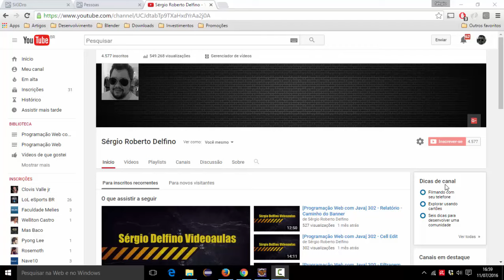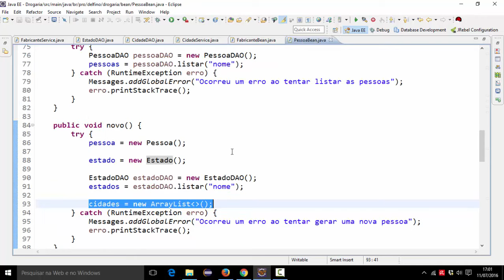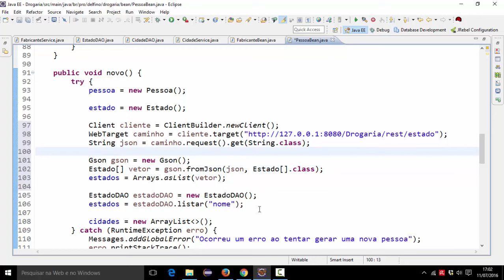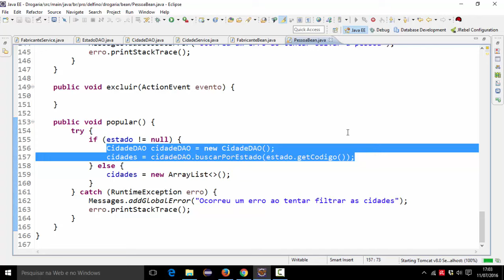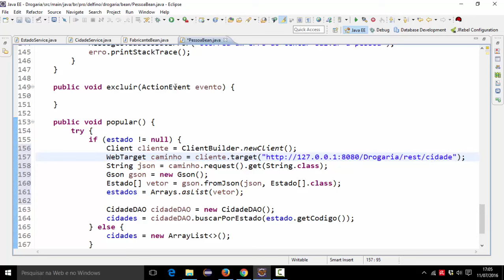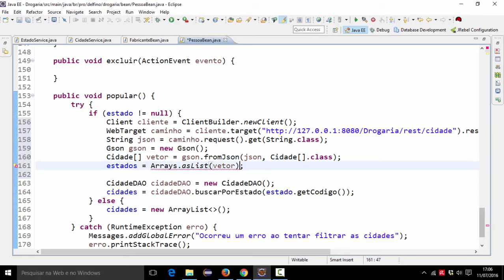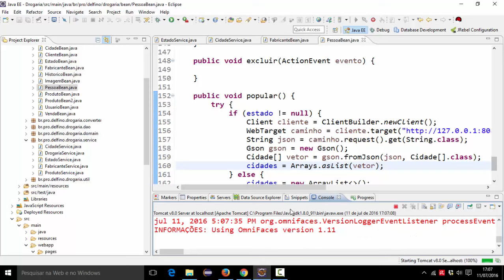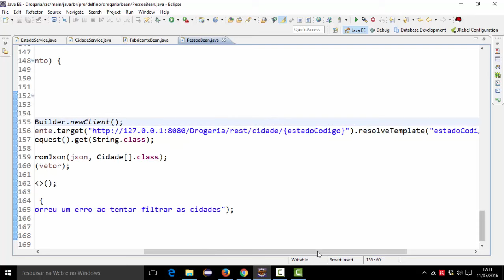[Programação Web com Java] 304 - Combos Dependentes com RESTful